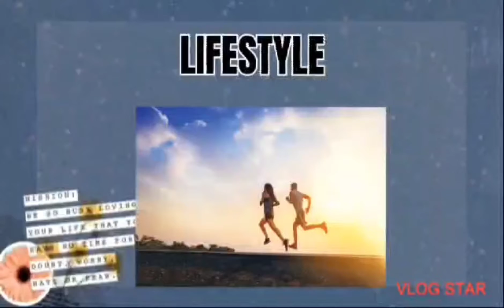Fun time @the Sea &Waves( love it)enjoy to the fullest.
Since I am missing home, This help me relax
I decided to still enjoy the sea,waves eventhough I can't swim with the temperature winter is really cold in UK at the moment
For a while I will keep dreaming me by the Sea.
Big thank you guys for supporting me watching this video.  ❤ 💙 💜